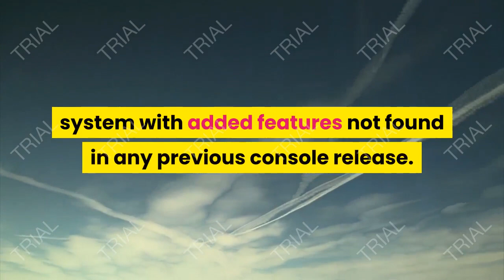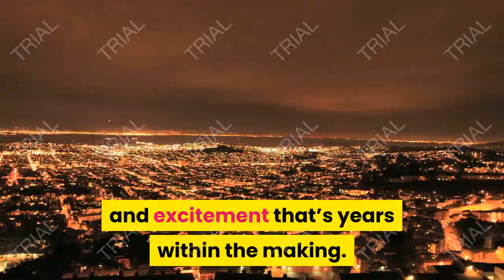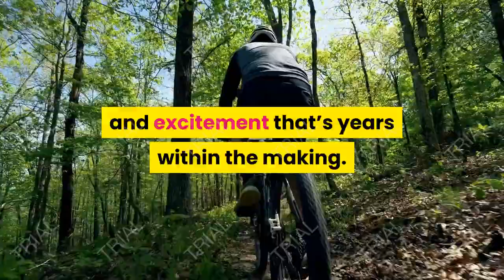the legend of heroes review trails of cold steel iii extracurricular edition nintendo switch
the legend of heroes review : The Legend of Heroes: Trails of Cold Steel II follows the events of “Class VII” on the PS4 system with added features not found in any previous console release. This version of the game contains dual audio containing the original Japanese voices along with thousands of additionally recorded lines for the English dub which were previously available only in the PC release.

introducing about the product
The Legend of Heroes: Trails of Cold Steel 3 is a JRPG that came out for the Playstation 4 in 2019 and is about to release on the Nintendo Switch. Part of the Trails series which, itself is part of the Legend of Heroes series, is this one worth getting? Well, let’s find out…
the legend of heroes Description
From the shifting Stances of nations to the interior politics of the Empire, and even the lifetime of Rean schwarzer, the shadows of the past have given thanks to the embers of a replacement chapter.

Trails of cold steel III invites players into a world filled with intrigue and excitement that’s years within the making.

In true trails fashion, the deep, engaging story pairs with a fantastic cast of characters and a combat system refined over decades of innovative RPG world building.

An immersive story – experience an epic story developed across three titles, and made for brand spanking new and old fans alike.

Extracurricular Edition is full of a 20 page Softcover art booklet highlighting secret art from the Legend of heroes: trails of cold steel III, a striking lenticular art card, and an alternate cover art.

Features of the product
Nearly a year and a half has passed since the Erebonian war , and far has changed since then. From the shifting stances of nations to the interior politics of the Empire, and even the lifetime of Rean Schwarzer, the shadows of the past have given thanks to the embers of a replacement chapter.

Now graduated from Thors academy , Rean has become a teacher at the Thors Branch Campus, a newly-opened academy that quickly finds itself thrust onto the national stage. it’s here that he takes the lead of a fresh Class VII, and must guide a replacement generation of heroes into an unknown future. Though all is calm now, the nefarious Ouroboros organization continues to weave a dark plot that would engulf the whole continent in war…or perhaps something even more sinister.

Trails of Cold Steel III invites players into a world filled with intrigue and excitement that’s years within the making. they’re going to start a whirlwind tour through the never-before-seen lands of the recently expanded Erebonian countryside, and encounter fresh faces also as old friends familiar to fans of the series.

ــــــــــــــــــــــــــــــــــــــــــــــــــــــــــــــــــــــــــــــــــــــــــــــــــــــ

the legend of heroes review,
the legend of heroes trails of cold steel review,
legend of the galactic heroes review,
legend of heroes trails of cold steel review,
the legend of heroes trails of cold steel iii review,
the legend of heroes trails in the sky review,
the legend of heroes trails of cold steel 2 review,
the legend of zelda tri force heroes review,
the legend of heroes trails of cold steel 3 review,
legend of the galactic heroes 2018 review,
the legend of heroes trails in the sky pc review,